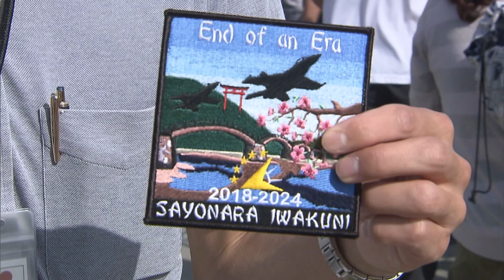日米親善デー2024: オスプレイ飛行！岩国基地一般公開・米軍と自衛隊の航空ショー・ブルーインパルス７年ぶり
岩国基地が一般に開放された日米親善デー2024の様子をお届けします。航空自衛隊のブルーインパルスやアメリカ軍の航空機などが来場者を楽しませる一方で、基地の新たな動きも垣間見えました。さらに、航空ショーに参加したオスプレイやブルーインパルスの迫力あるアクロバット飛行も必見です。また、市民団体の懸念や基地の将来の展望についても取り上げています。日米親善デーの盛り上がりと基地の活気ある様子です。

第45回海上自衛隊／米海兵隊　岩国航空基地フレンドシップデー2024
The 45th Anniversary JMSDF/MCAS Iwakuni Friendship Day 2024
MARINE CORPS AIR STATION IWAKUNI, Japan
2024/05/05

2024年5月6日 放送